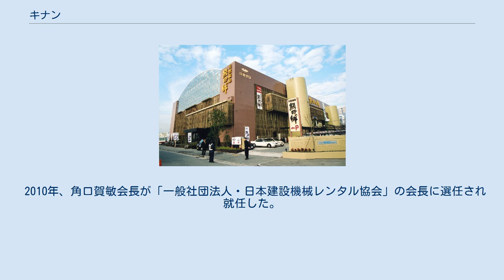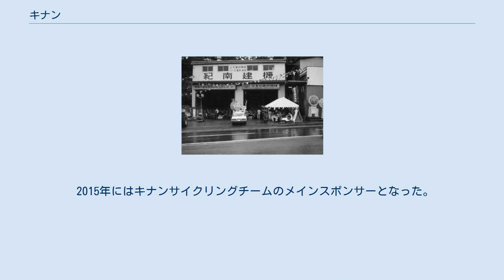キナン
株式会社キナンは、和歌山県新宮市に本社を置く土木・建設機械のレンタル・販売・修理、温浴施設の運営を行う企業（株式会社）である。
 1976年に建設機械のリース部門を始め、業界では早い方に位置する。
2002年10月に岐阜県大垣市の大機リースを買収するなど、M&Aによる拡大路線で業績を伸ばしていった。
 建設機械のリース、レンタル業者としては中堅に位置。
和歌山県、三重県でのシェアはトップ（2006年時点）であり、関東、九州、中部、東北にも複数の営業所を置いている。
2012年時点での建設機械レンタル会社・売上ランキングは12位（全国約2500社中）。
 ダンプトラックなどの車輌、油圧ショベルなどの掘削機械、環境機械など、取り扱っている機材は5000を超える。
いずれの外装にも、キナンの「K」のマークが描かれている。
近年は高所作業車・橋梁点検車のレンタルに重点を置いている。
 2004年12月から温泉浴場事業に乗り出し、「熊野の郷」「アマンディ」のブランドで運営している。
 2006年5月、和歌山県内の企業に「アントレプレナーシップ」（企業家精神）をもたらし、活力や刺激を与える目的で創設された、和歌山県経営者協会のアントレプレナー大賞に選ばれた。
 2010年、角口賀敏会長が「一般社団法人・日本建設機械レンタル協会」の会長に選任され就任した。
 2016年、角口賀敏会長が平成２８年・春の黄綬褒章を受章。
『多年にわたり、建設機械事業の業務に精励するとともに、関係団体の役員として、業界の発展に寄与した功績』と評価された。
 創業時の「紀南建機」社屋 鳴尾浜温泉・熊野の郷 2015年7月以降はなし。
 世界遺産の熊野古道を舞台に開催されるUCI国際自転車レース「ツールド・熊野」 創業者の角口賀敏は、熊野地方にプロスポーツを定着させたいという思いから、自転車競技の実業団主催ステージレース「3DAY CYCLE ROAD 熊野」を1999年より開催。
長年、実行委員長を務めた。
2007年には、地域貢献・社会貢献活動を目的に、NPO法人スポーツプロデュース熊野を設立し、UCI国際自転車ロードレース「ツール・ド・熊野」の運営などを行っている。
 2015年にはキナンサイクリングチームのメインスポンサーとなった。
 2011年、東日本大震災で被災した宮城県石巻市で、仮設風呂をボランティアで設置した。